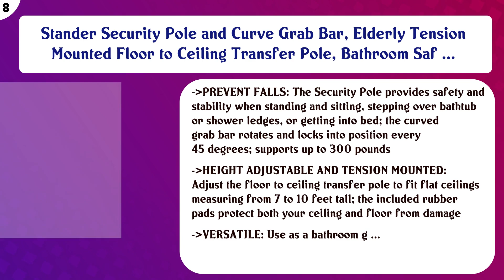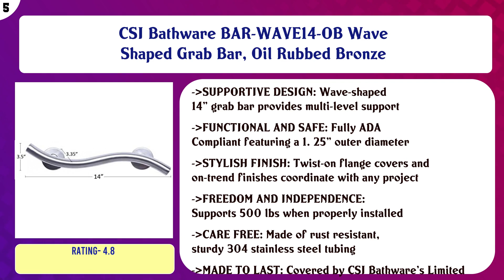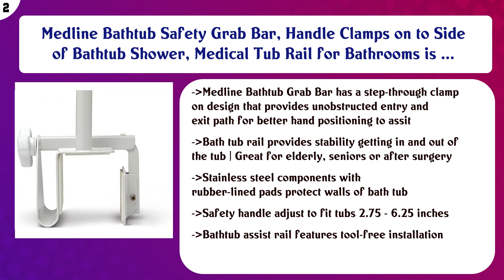Top 10 Shower Grab Bars to buy in USA 2021 | Price & Review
Top 10 Shower Grab Bars to buy in USA

 Find the links below to buy these products:

 List of top Shower Grab Bars:

Moen 8994 24-Inch x 36-Inch L-Shaped Bathroom Grab Bar, Peened

 Amazon Basics GBAR-150-18 Grab Bar, 18-Inch, Stainless Steel

 Stander Security Pole and Curve Grab Bar, Elderly Tension Mounted Floor to Ceiling Transfer Pole, Bathroom Saf ...

 Drive Medical Adjustable Height Bathtub Grab Bar Safety Rail, White, Standard

 Moen LR2356DCH Home Care 16-Inch Screw-in Curved Bath Safety Grab Bar with Built-in Shelf, Chrome

 CSI Bathware BAR-WAVE14-OB Wave Shaped Grab Bar, Oil Rubbed Bronze

 Franklin Brass 5612 1-1/2-Inch x 12-Inch Concealed Mount Safety Bath and Shower Grab Bar, Stainless Steel

 Moen YG5412ORB Kingsley 12-Inch Designer Grab Bar, Oil Rubbed Bronze

 Medline Bathtub Safety Grab Bar, Handle Clamps on to Side of Bathtub Shower, Medical Tub Rail for Bathrooms is ...

 Changing Lifestyles - Safe-er-Grip Traveler Balance Assistant Bar

 Content of this Video:

10 best products to buy Shower Grab Bars USA

 Top rated Shower Grab Bars in USA